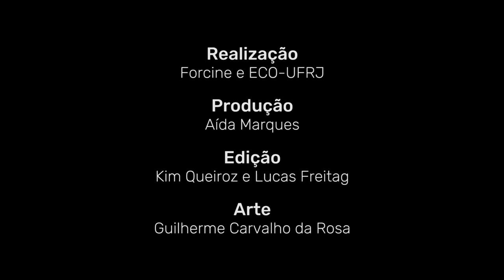Depoimento Milton Guran, fotógrafo e antropólogo